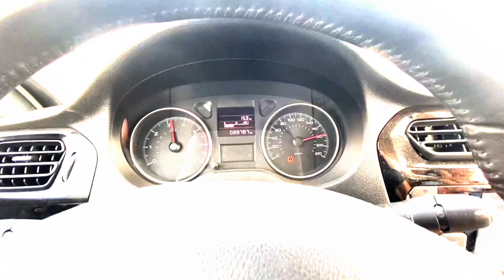4 Моря. Турция с севера на юг. Трейлер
Анонс рассказа о двухнедельном самостоятельном путешествии с севера на юг Турции "4 моря"
В конце сентября - начале октября мы прилетели с 2,5-годовалыми детьми в Стамбул и за 16 дней проехали 3000 км на арендованном Пежо 301.
В этом путешествии вас ждут:
Ночной аэропорт Стамбул, утро на рыбном рынке у маяка на побережье Черного моря, старый вечный город Константинополь (Стамбул), почти 3х километровый мост через Мраморное море, озеро Изник, Бандырма и крутой номер с отличным видом на заказ, полуостров Эрдек с потрясающими пейзажами, с и гора Спил, очень разный Измир, тихий пляж в Балыклова и дикий, но популярный пляж Деликли Кой на юге от Чишме, Сельчук и немного древнего Эфеса, в котором негде поднять дрон, туристический Кушадасы с красиывым отсторовом от которого взял название город, удивительный национальный парк полуострова Дилек, где нам довелось чуть-чуть пообщаться с жандармами, долгая дорога в Памуккале, Травертины и Иераполис на закате, воздушные шары на рассвете, озеро Сальда, которое называют турецкими Мальдивами, красивые виды на Уулюк по дороге в Фетхие, чудесные бухты и виды с ретранслятора полуострова Карагезлер рядом с Фетхие, заброшенный Каякой и уютный Олюдениз, пустынные пляжи Чалыш, Яныклар и Белое озеро (Ак Гель), которое сверху желтое, немного города и озера Кёйджегиз, неоправданно пропущенный Гёкова и Акьяка, красывый Мармарис, уютный Турунч и Ичмелер, крюк через Тургут и обратная дорога с неожиданно крутым подъемом в Гекова и еще более неожиданной и удивительной красотой сада камней в районе Чинечай между Ятаганом и Чине, подъем на гору Сипил на 1500 метров в Манисе, простой и симпатичный Гебзе, зоопарк в нем, последние дни в Стамбуле с отличным видом на море и мечеть Соколлу Мехмед-паши, прогулка в закрытую мечеть Сультанахмет и вокруг Айя-София, Байязет гранд-базар и египетский базар с выходом к Босфору, Океанариум и дождливая дорога в аэропорт.

Снято на DJI Mavic mini, Iphone 11 ProMax, Iphone X, Insta360 OneR